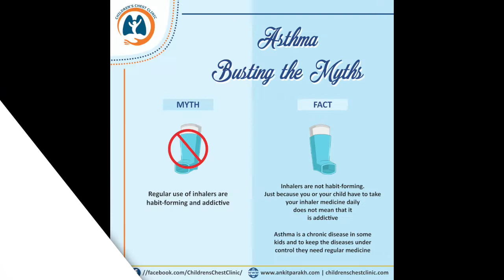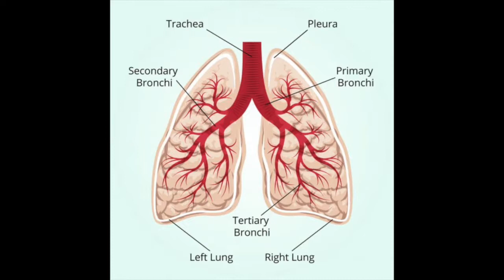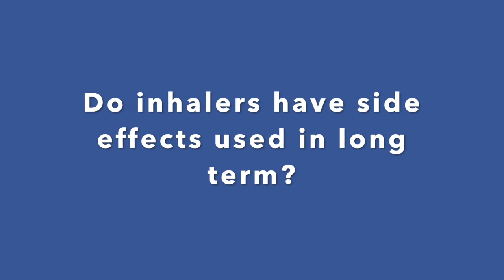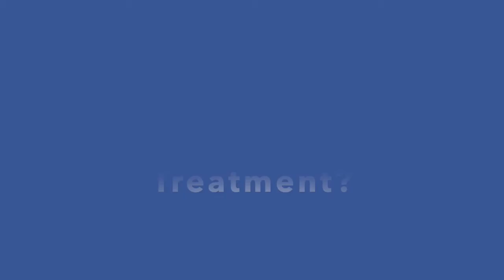Inhalers for Children: What are the Myths & Facts I Dr Ankit Parakh, Allergy & Chest Specialist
Inhalers are much better than oral medicines in many ways. Firstly, inhaled medicines directly reach the airways of the lungs where it is required. Hence it leads to a better and a quicker relief in the symptoms. This helps in controlling the inflammation earlier and better. Secondly, the medicines used in inhalers are retained in the airways. It does not get absorbed in the body and hence it would not lead to any side effects in the body. If we use syrups or tablets then the medicines would enter the blood from the stomach and circulate in all parts of the body. This might lead to side effects. Only a very limited amount reaches the lungs. Thirdly, the amount of medicine in inhalers is quite less as compared to syrups and tablets.

Parents usually think that Inhalers are very strong and they are used as the last resort therapy. It should be clearly understood that the medicine used in syrups and inhalers is almost the same. Hence it means that it’s just a better way of giving the same medicine. Parents also think that inhalers used in asthma treatment habit forming. It should be understood that the medicine used in the inhalers is not habit forming. It should be remembered that inflammation in children with asthma sometimes takes a longer time to go and can reappear also.

Hence, on early withdrawal of inhalers symptoms can reappear. This has led to a misconception that inhalers are habit forming. Hence it is important that inhalers are used for the prescribed duration and should not be discontinued without doctor’s prescription. I would always take time to explain in detail the benefits of using an inhaler before writing any prescription. In my experience most parents would accept and prefer to use inhalation therapy after discussion.
Dr Ankit Parakh, Senior Consultant Pediatric Pulmonology, Allergy & Sleep Medicine For more information kidsleep.in